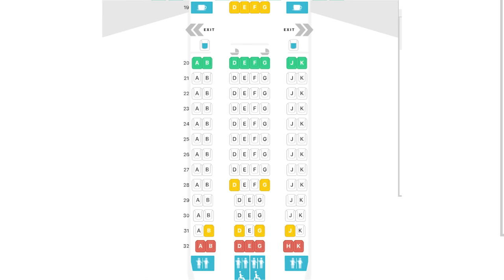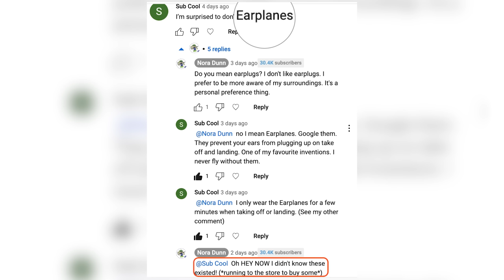Survival Guide for LONG-HAUL FLIGHTS | Expert Tips for Ultimate Comfort (even in economy) ✈️ 😴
💺 The first step to long-haul flight comfort is having the best seat! Seat Guru will help you choose.

🧦 Compression Socks! I don't fly without them. I don't have a fav brand, but these ones on Amazon are cheap and super well-rated

(see related videos below for a video about International Cell Phone Tips)
Curious about eSIMs? Here's my super comprehensive article about them

💧 My collapsible reusable water bottle

Long-haul flight hacks
Comfortable air travel
Long-haul flight comfort
Expert air travel advice
Long-haul flight essentials

Greetings! I'm Nora Dunn, aka The Professional Hobo. I've been a digital nomad since 2006. I help people design their lifestyles and arrange their affairs so they can travel long term while working remotely. (I also have a ton of crazy travel tales to share from almost two decades of lifestyle travel).

Save luggage space and fees with this FREE Travel Gear and Packing List CHEAT SHEET!

☕️ PLEASE SUPPORT ME!

We are a participant in the Amazon Services LLC Associates Program, an affiliate advertising program designed to provide a means for us to earn fees by linking to Amazon.com and affiliated sites.

Free gear disclosure -
Sometimes I  buy my own gear and review it. Sometimes companies send me gear for free in exchange for a review. If a company does send me free gear, it doesn’t affect my review/opinion of the product. My reviews are honest - if a product sucks, you'll know.

NOTE: This channel is for informational and entertainment purposes only.